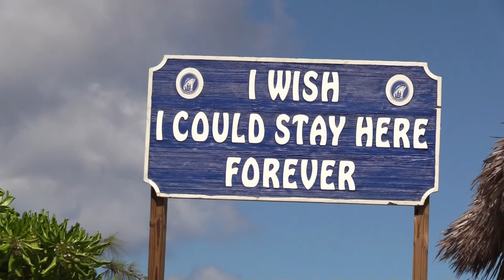Half Moon Cay Bahamas and Crosby Stills & Nash - Southern Cross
Crosby, Stills & Nash singing Southern Cross to a short video of our trip to beautiful Half Moon Cay Bahamas and the cruise ship Carnival Elation. Fun times!